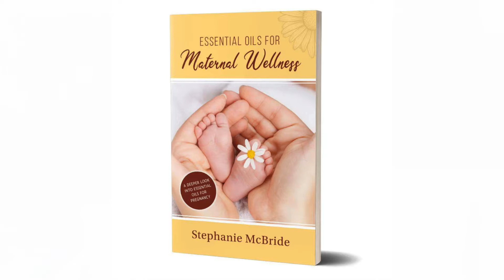Stephanie McBride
Learn all about Stephanie McBride and publications she has created!